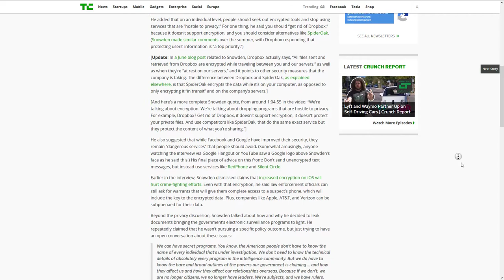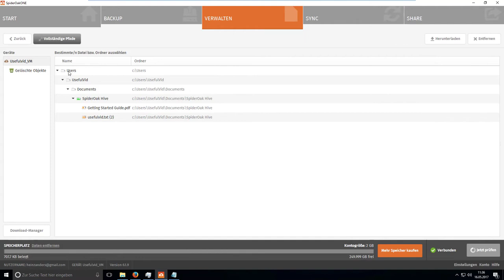Backup verschlüsselt in der Cloud: SpiderOak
Edward Snowden empfiehlt den sicheren Cloud Anbieter SpiderOak der laut eigenen Angaben verschlüsselt und die Daten nicht selbst einsehen kann.